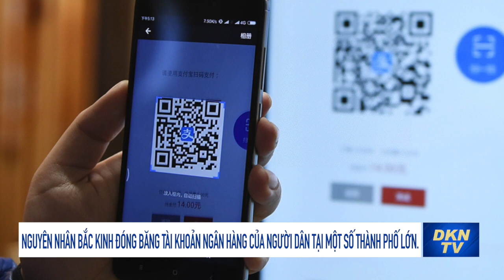Tin kinh tế 27/8: Nguyên nhân Bắc Kinh đóng băng TK ngân hàng của người dân tại một số thành phố lớn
- Hungary chấp thuận cho Nga xây dựng lò phản ứng hạt nhân
- Giá LNG Châu Á tăng kỷ lục khi Nhật Bản, Hàn Quốc bắt đầu dự trữ mùa đông
- Công ty thiết kế chip của Mỹ đầu tư vào Việt Nam giữa cuộc chiến với Trung Quốc
- Nguyên nhân Bắc Kinh đóng băng tài khoản ngân hàng của người dân tại một số thành phố lớn.